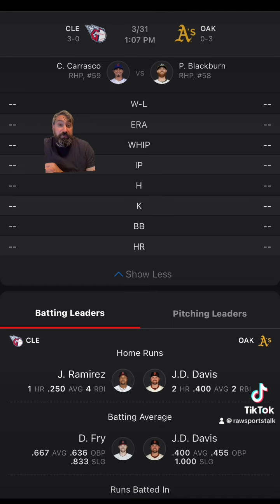Oakland Athletics VS Cleveland Guardians :MLB Sports Betting Info for 3/31/24